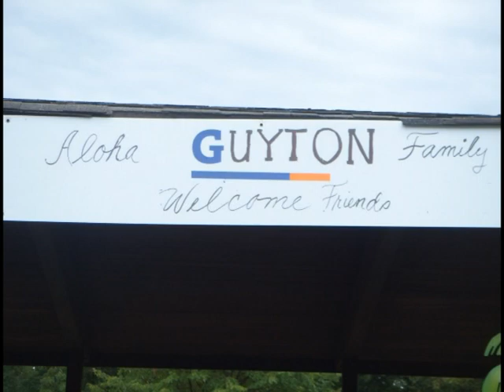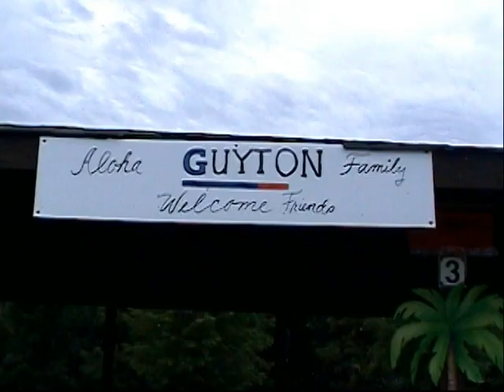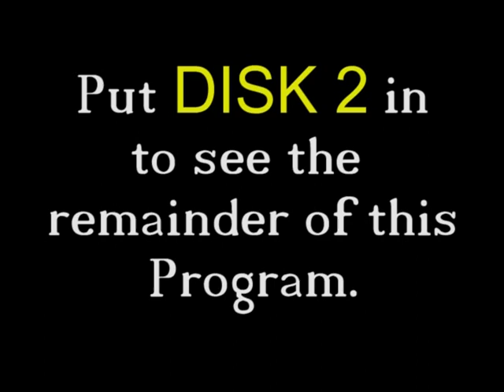2006 Guyton 8 26 06 Guyton's 5th Ann Picnic